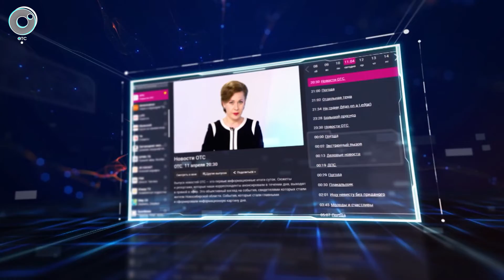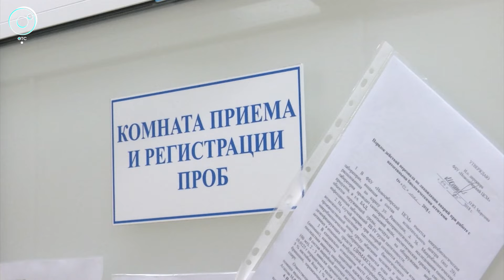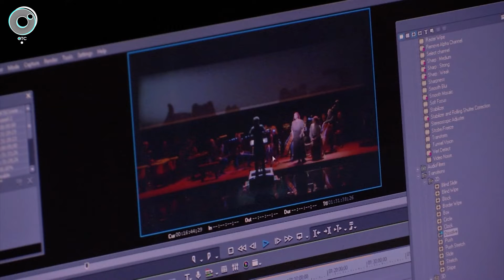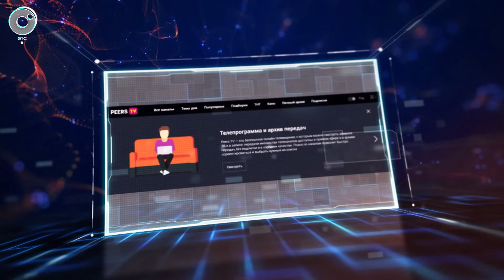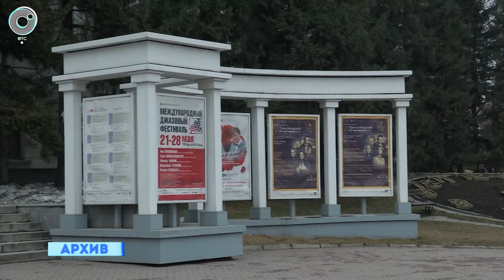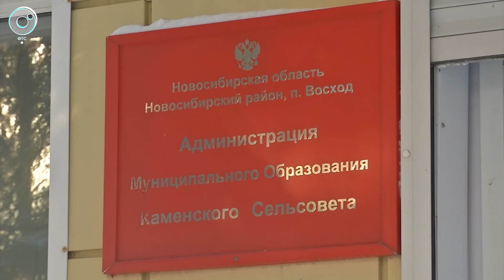НОВОСТИ УТРА: 21 января 2020